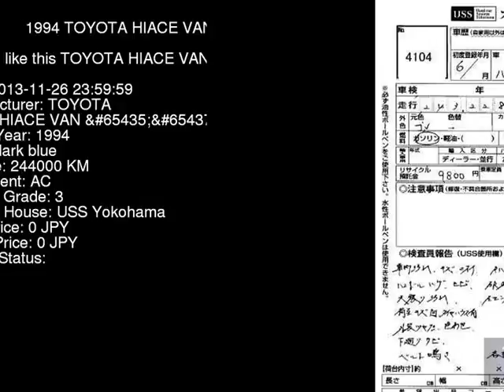1994 TOYOTA HIACE VAN GL RZH112V